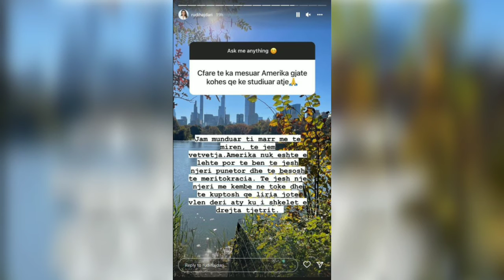“Amerika nuk është e lehtë”, Rudina Hajdari flet hapur për jetën e saj private